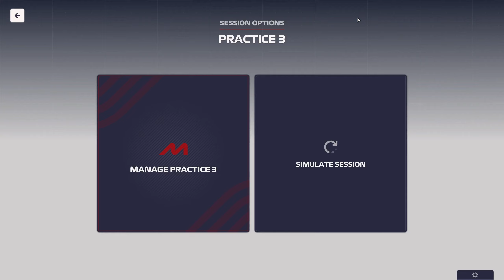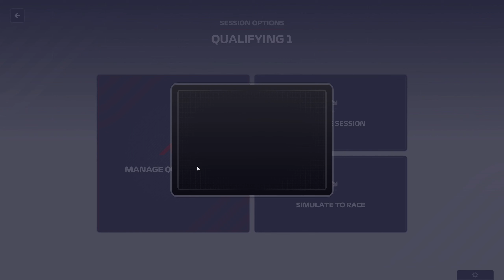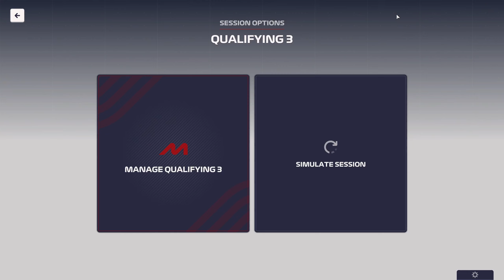NO BRAKES! I F1 2025 Ferrari Fantasy Career Mode Spanish Grand Prix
My Sim Racing Setup
GT Omega Prime Lite
Fanatec DD2 Wheelbase
Fanatec V2.5x Rim
Fanatec CSL Elite V2 Pedals
Freem SimRacing Gloves
Logitech  Headphones